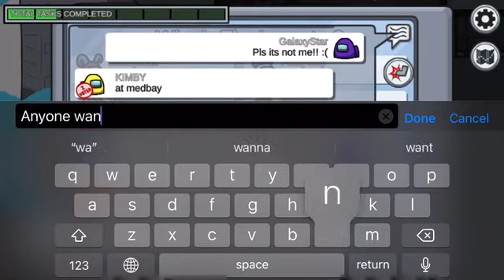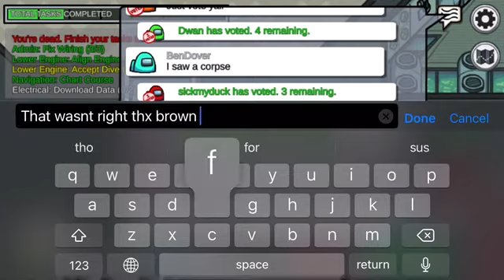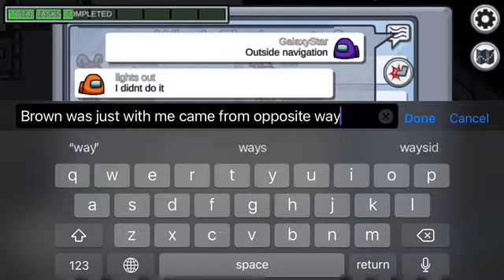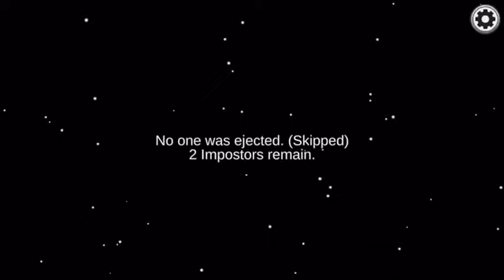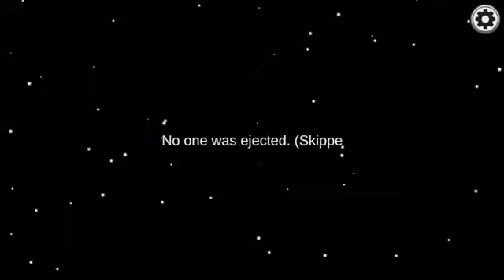Galaxy Star Show: Among Us In School